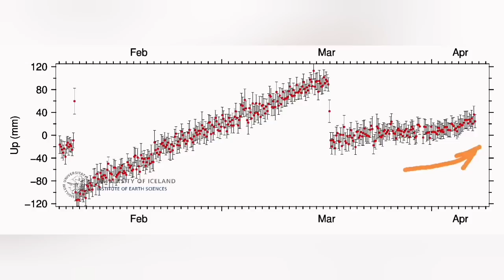Huge Amounts Of Lava Flowing: Why? Iceland Volcano Update, KayOne Volcano Eruption